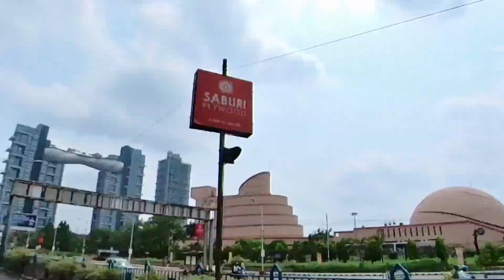New Riding Gear For LEH LADAKH Ride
New Riding Gear For LEH LADAKH Ride |  @Saahil Vlogs
My social Handels.